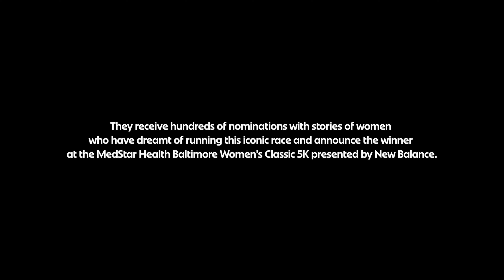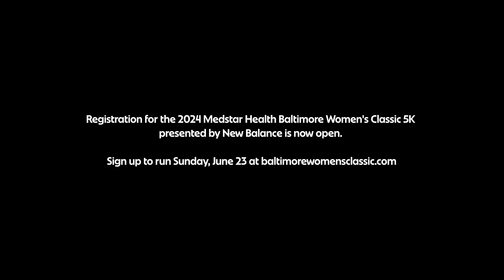MedStar Health Baltimore Women's Classic 5K presented by New Balance Runner Alberta Godwin